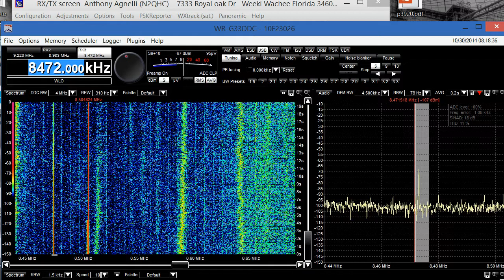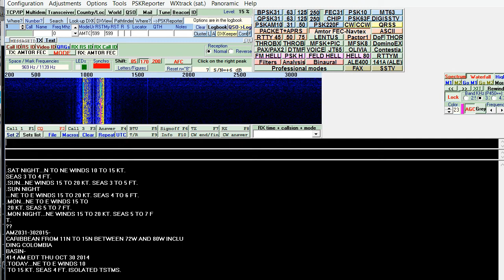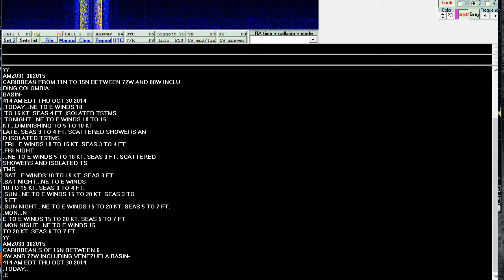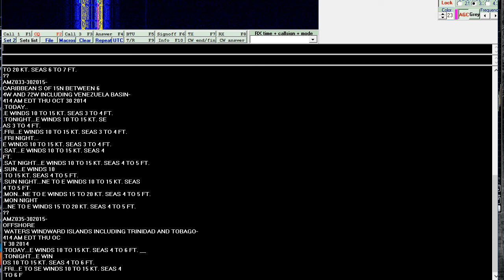8472 KHZ USb WLO Marine Weather BX